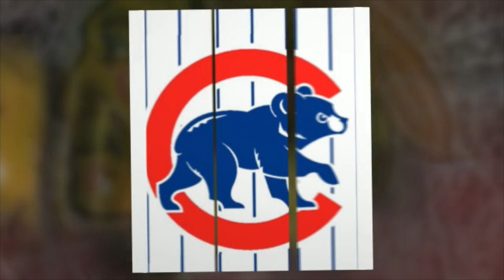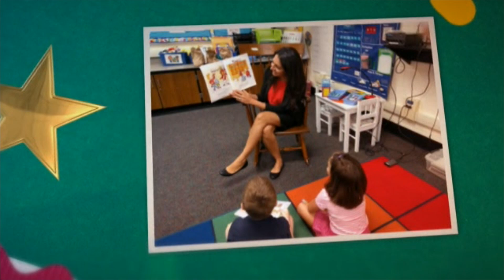October 13 1 PGM